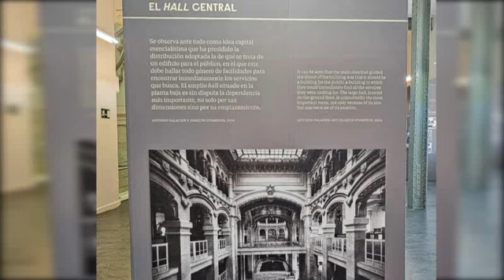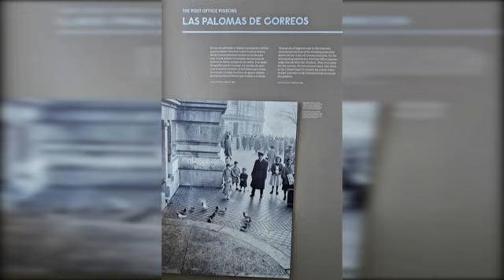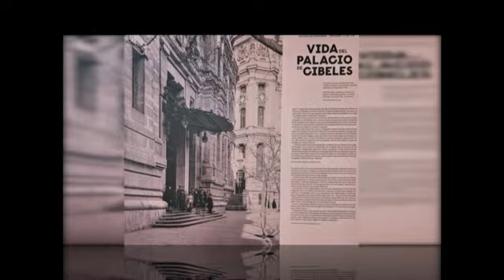Centró Centro Cultural.